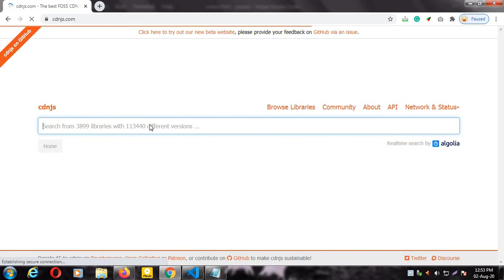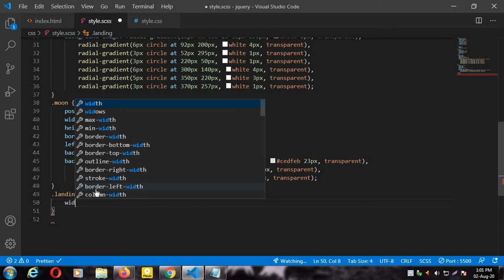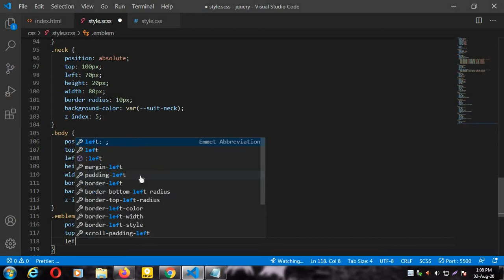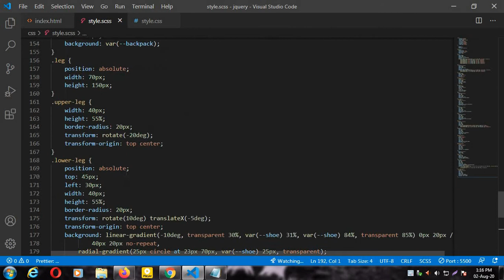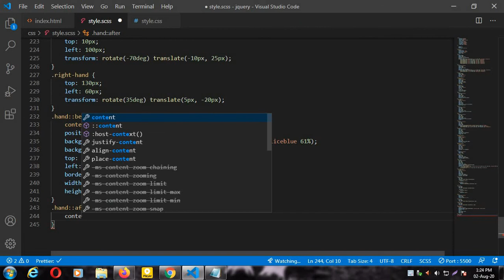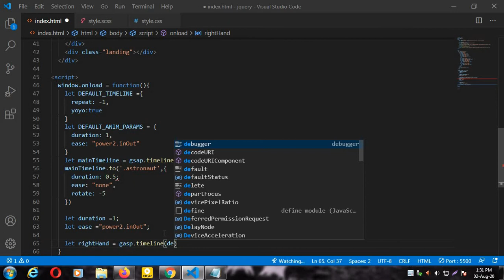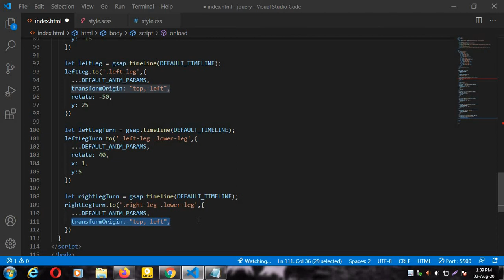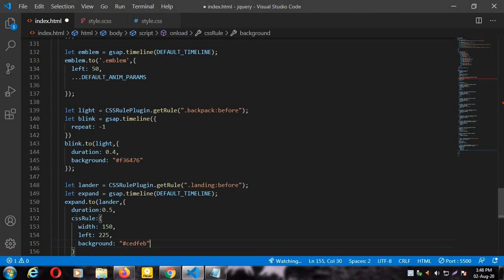ASTRONAUT ANIMATION USING GSAP AND SCSS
Sass is a preprocessor scripting language that is interpreted or compiled into Cascading Style Sheets (CSS). SassScript is the scripting language itself.